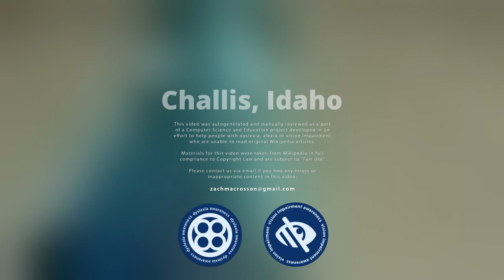Challis, Idaho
Challis is the largest city in Custer County, Idaho, United States. It is the county seat and its population was 1,081 at the 2010 census, up from 909 in 2000.